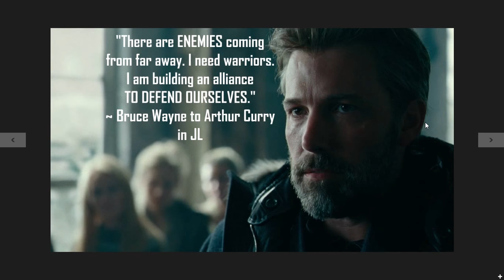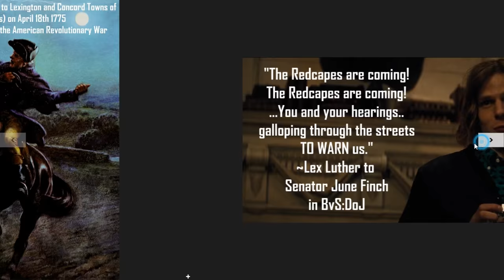BvS:DoJ & JL Paul Revere Archetypes (Go deep!)